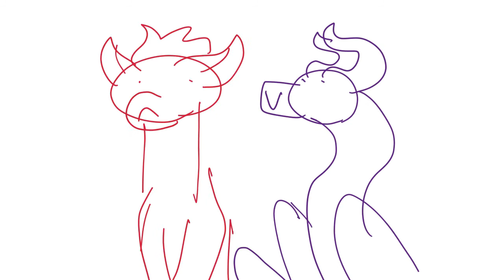aWaRe (Shitpost)(wolf in sheep's clothing) Thanks for 700 subs!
Hope yall like my singing, this is for a collab ;3